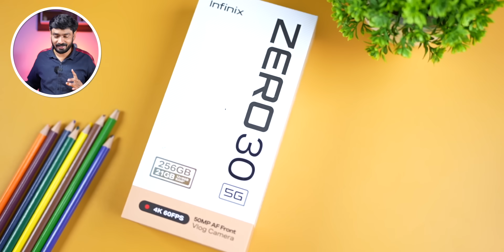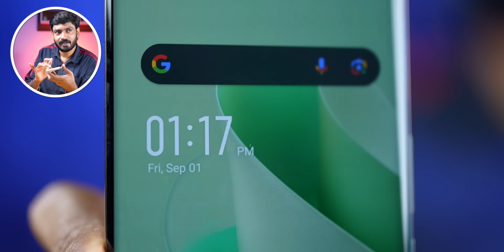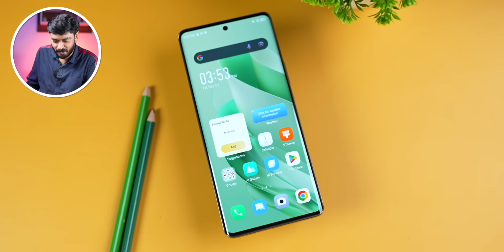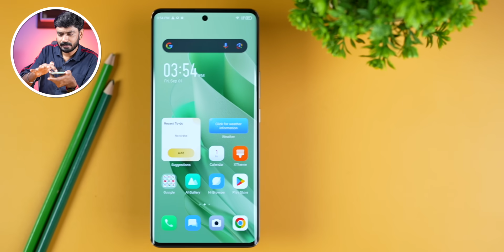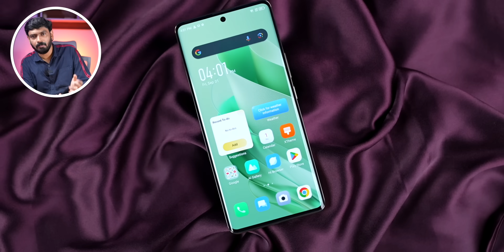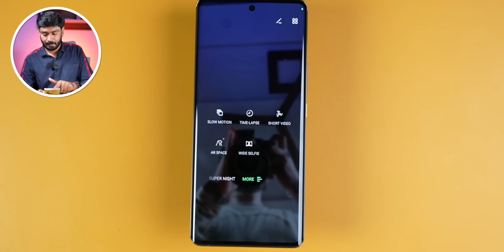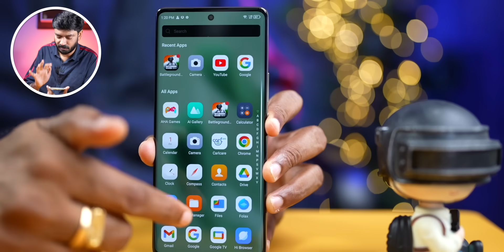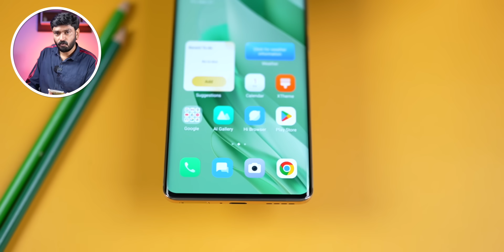ഇൻഫിനിക്സിന് വട്ടായോ || INFINIX ZERO 30 5G Malayalam Review